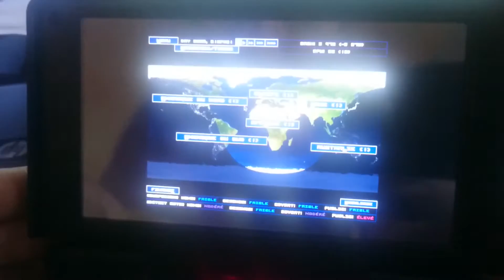Small gaming session on the Pyra, using nubs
Here is a small gaming session on the Pyra prototype.

The game is Singularity, and was installed with a simple "apt-get" command.
There is sound this time (using a headset with volume to the max), and it can be seen how precise the nubs are.